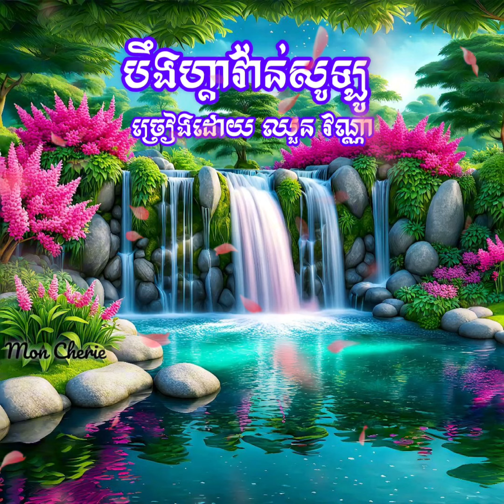បឹងហ្គាវ៉ាន់សូឡូ​ ច្រៀង​ដោយ​ ឈួន​ វណ្ណា